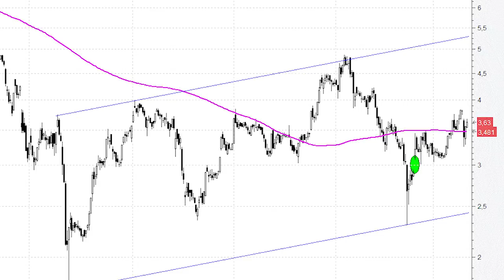OHL pone rumbo hacia la parte superior del canal alcista del último año